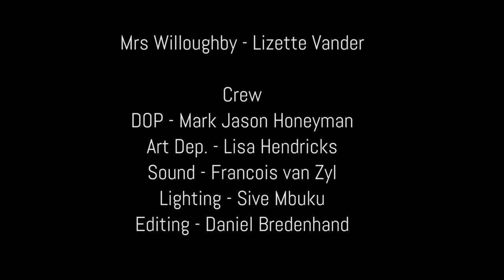Katherine - Short Film (2015)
Katherine, based on a true story about a coloured maid who falls in love with a British soldier amidst discrimination in South Africa, in the 1900's.